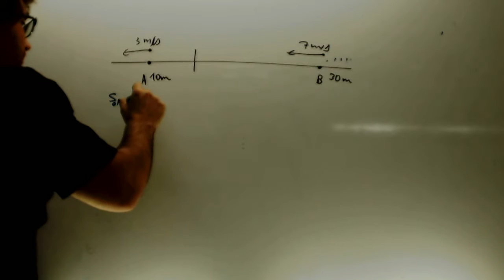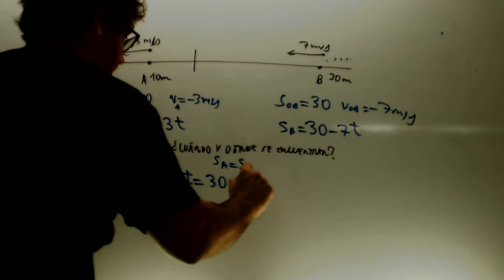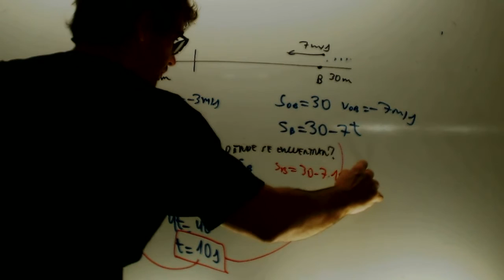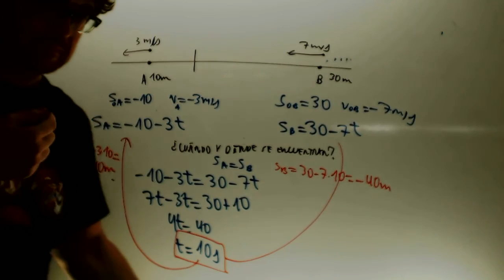Problema encuentor MRU Fisica Acceso CFGS Academia Usero Estepona